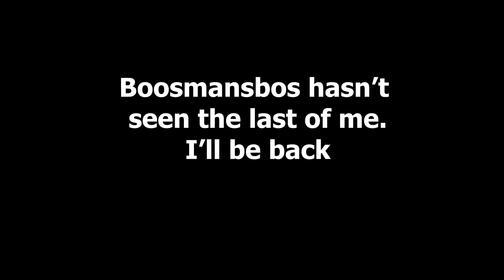Conquer the Ultimate Challenge: Boosmansbos Wilderness Hike! .ZA March 2019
Discover the Hidden Gem: Boosmansbos Wilderness! Embark on a challenging 30 km hike through South Africa's stunning Langeberg Mountains. Experience jaw-dropping vistas, rare wildlife, and the serene beauty of untouched nature. This difficult trail is perfect for seasoned adventurers seeking an intense challenge. No trails, no water only stamina and will power will attract you back. Boosmansbos Hike with us!    I MUST GO BACK FOR BETTER FOOTAGE!!

MUSIC: Performed and mixed by Dani Rosenoer
               Written by Dani Rosenoer & Anthony Agati